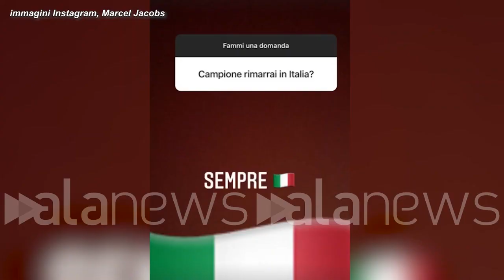Atletica, Jacobs annuncia lo stop: "Torno in gara nel 2022"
Il velocista medaglia d'oro ha risposto ai followers su Instagram

 (Roma). Stagione finita per Marcell Jacobs, dopo i due ori a Tokyo nei 100 metri e nella 4x100. E' lo stesso olimpionico ad annunciarlo in una storia di Instagram. A un suo follower che gli ha chiesto "Prossimo appuntamento per poterti rivedere in gara?" ha risposto con l'emoji di una clessidra seguita da un laconico "2022". Jacobs avrebbe dovuto correre il 21 agosto in Oregon, a Eugene, nel Prefontaine Classic, tappa di Diamond League, ma i problemi alla cartilagine di un ginocchio, di cui aveva parlato già a Tokyo, e il fatto che stia ancora smaltendo il fuso orario del Giappone gli hanno consigliato di fermarsi. (Emilio Moretti/alanews)